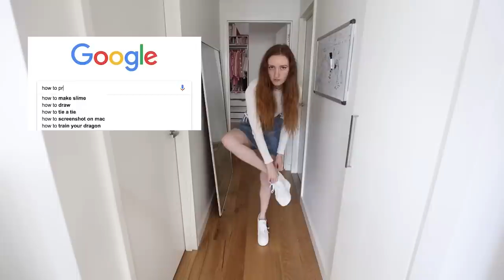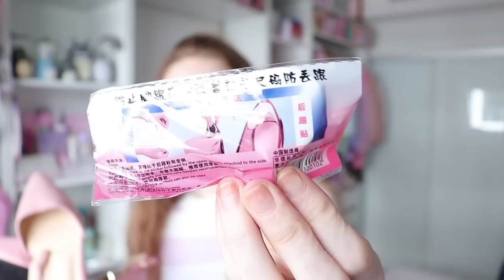$250 WISH SHOE HAUL AND TRY ON!! 2018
Wish App Review // Wish Shoe Haul // A Very Glam Wish Shoe Haul // Wish High Heels // EXPECTATION VS REALITY SHOPPING HAUL
Review Starts Here: 4:51
All items & timestamps listed below!!! My Instagram:

I'm so excited about this Wish Shoe Haul! I'm reviewing $250 worth of shoes from Wish! It might not be Mia Maples "Very Glam Wish Shoe Haul", but these shoes are still pretty cute! These shoes are almost all kawaii, pastel, aesthetic, pink and cute, and I think you'll be pretty surprised by what you see.

Keep an eye out for my upcoming AliExpress haul! Also, have a look at my Romwe haul - it's a good one!

5:03 Rainbow Platform Slides

8:16 Black Military Boots

10:41 Pearl Embelished Flats

12:40 Silver Glitter Heels

14:59 Pink Harajuku Style Platform Sneakers

18:37 White Platform Sneakers with Rose Embroidery

21:44 Black Mary Janes

23:40 Black Thigh High Boots

25:21 Pink Pointed Toe Flats

27:30 Black Gladiator Wedges

The Bird Stays Pin:

Alex & Archie Pin: